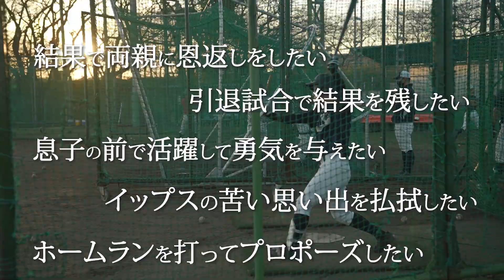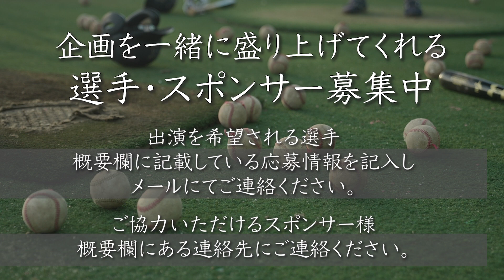元横浜DeNAベイスターズ 黒羽根利規さんが教える打撃向上４つのポイント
野球で叶えたい夢を元プロ野球選手がサポートする
Base Ball Future企画の第二弾。
今回の依頼者は10歳の息子・英翔くんの父親・忍さん。

頑張っている息子にレギュラー獲得へのきっかけを
そんな悩みを持つ親子との元に訪れたのは、
現役時代 横浜DeNAや日本ハムで活躍した
キャッチャーの黒羽根利規さん

黒羽根さんが伝授した打撃向上４つのポイントとは。

完全無料！
野球で夢を叶えたいあなたと
その選手を支える元プロ野球選手が織り成す
完全ドキュメント企画に参加してみませんか？

NBC日本野球指導協会に所属する
元プロ野球選手があなたの野球で叶えたい夢を

★参加者大募集★
「ホームランを打ってプロポーズしたい！」
「高校最後の夏のリベンジマッチをしたい！」
「結果で両親に恩返ししたい！」などなど

夢を持つ貴方の参加をお待ちしています！